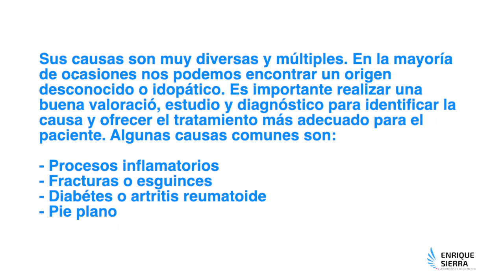SÍNDROME TÚNEL TARSIANO ✅ 5 ejercicios para fortalecer y curar (hacer EN CASA🏠)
📝 Los 5 mejores y más efectivos ejercicios para SÍNDROME DE TÚNEL TARSIANO en FASE INICIAL para hacer en casa. Fortalecer musculatura, ganar rango de movilidad, eliminar rigidez articular y reducir dolor 👇

Hablamos de SÍNDROME DE TÚNEL TARSIANO cuando referimos un dolor en el tobillo, el pie o incluso en los dedos de los pies debido a una compresión o lesión del nervio que circula entre el talón y la planta del pie.

👉 MEJOR TOBILLERA PARA TÚNEL TARSIANO | MEJOR RELACIÓN CALIDAD - PRECIO 👌

Ejercicios para SÍNDROME DEL TÚNEL TARSIANO fáciles y sencillos para hacer en casa: sólo necesitaremos unas canicas o pelotas de papel albal, un escalón, un cojín y unas gomas elásticas. Todos los ejercicios se realizan descalzos.

1. Plataforma inestable (cojín): nos colocaremos encima del cojín y a la pata coja (pie esguinzado apoyado en el cojín), y aguantaremos 10 sg.

✅ 3 series | 10 repeticiones

Un nivel con más dificultad sería a la vez que estamos a la pata coja realizar media sentadilla.

2. Ejercicio en bordillo: nos colocamos en un bordillo, medio pie sale fuera del escalón y realizaremos flexión (puntillas), y extensión (bajar) de tobillo.

3. Puntillas: en el suelo nos ponemos de puntillas y aguantaremos 5-6 seg.

4. Canicas o pelotas de papel albal: sentados en una silla, trasladaremos con nuestra musculatura de la planta del pie las canicas de un lado a otro.

5. Gomas: sentados en una silla, nos rodearemos la zona de apoyo del pie e intentaremos llevar el pie hacia fuera.

✅ 3 series | 10 repeticiones | Aguantando 5-6 sg.

Si buscas un Fisioterapeuta en Zaragoza para síndrome de túnel tarsiano, podemos ayudarte. Visítanos: